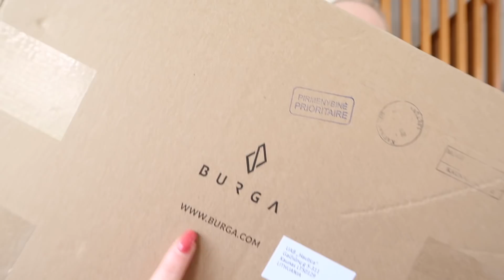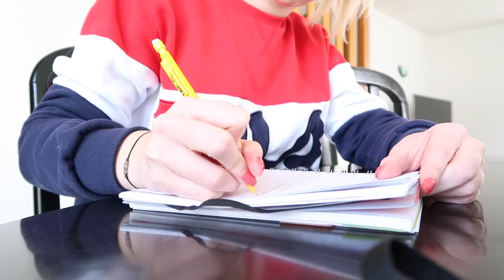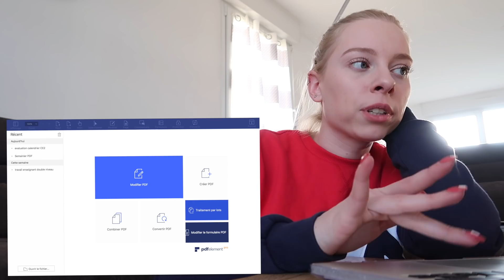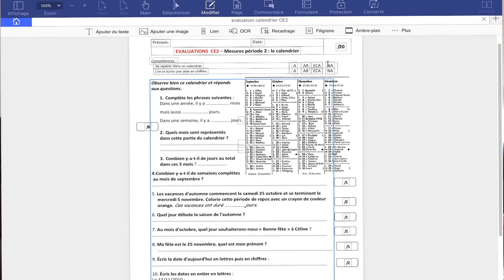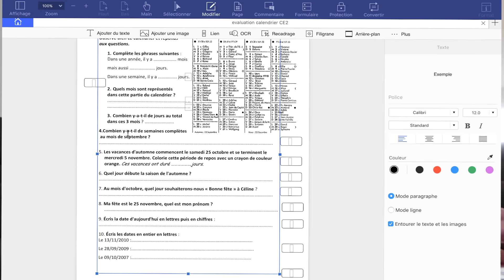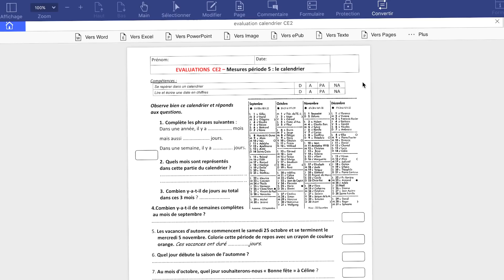🖍 PRÉPARATION DE COURS ET DÉBALLAGE DE COLIS 📦 amandineteachervlog N°2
🔔 Clique sur la cloche afin d'être averti à chaque nouvelle vidéo ! Et si tu les apprécies, n'hésite pas à me soutenir en t'abonnant à ma chaîne, c'est totalement gratuit!

📣 RAPPEL 📣 : -15% sur votre commande + livraison gratuite avec le code "AMANDINE15"

🎥 Youtubeuse / Youtubeur ?

✖︎  I N S T A G R A M : lamaitressedudimanche

✖︎  S N A P C H A T : amandinechannel